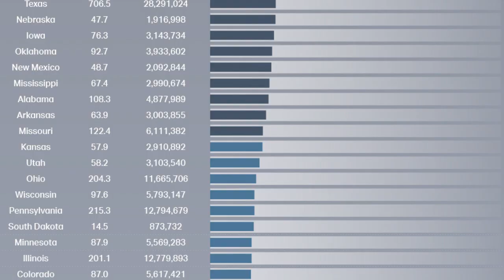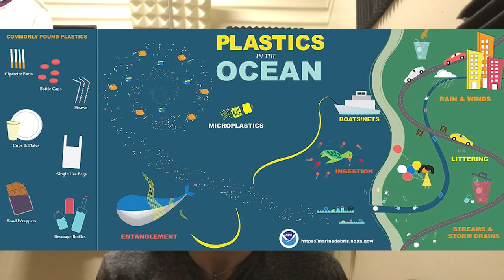Why Pennsylvania should BAN plastic bags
here's the biyearly Hippo Clip environmental video, hopefully you learned something.